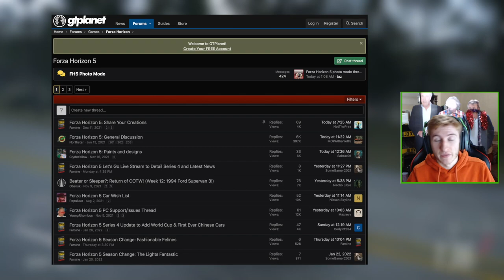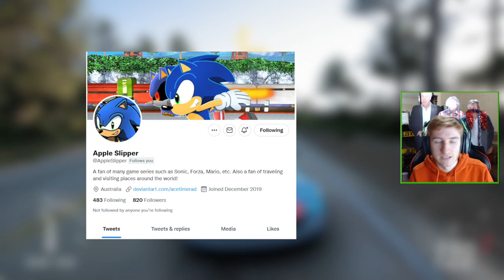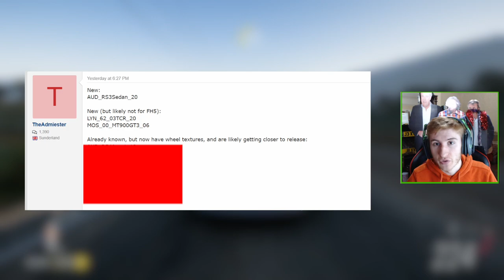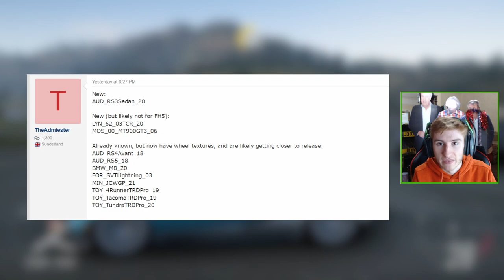Forza Horizon 5 - NEW Leaked Cars Found! #5 - RS3, RS4, RS5, Mosler GT3 + More!